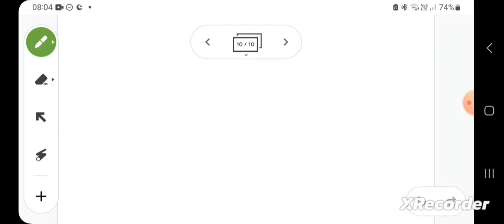What's a modern state & how is it to be distinguished from the state in general?